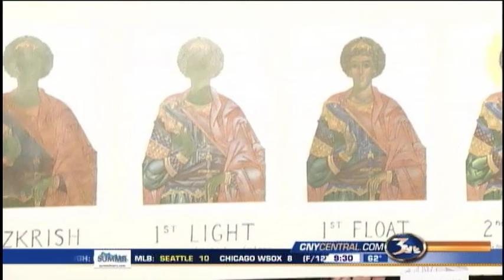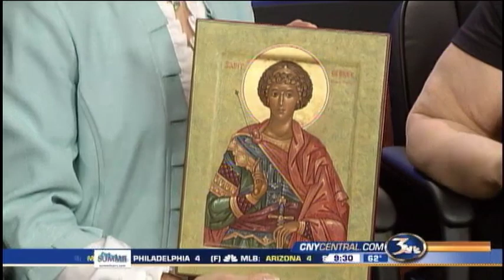Syracuse's Greek Festival starts Thursday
St. Sophia's, near Syracuse, works all year to put on its long weekend party, with pastries, Greek food, dancing and culture.  This year, baklava sundaes are featured.